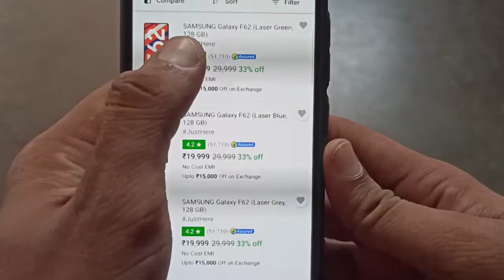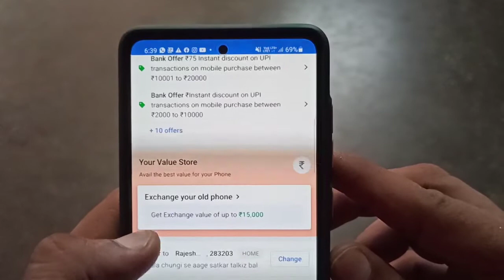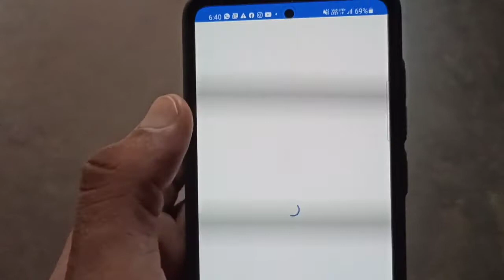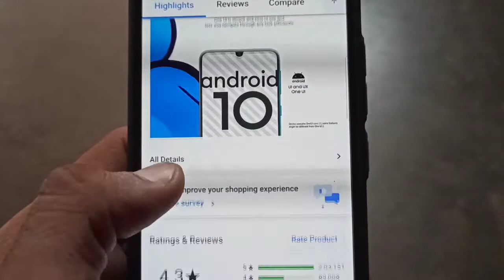Flipkart Mobile Bonanza Sale August 2021 | Raksha bandhan Offers 😍😍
Dosto es video me maine flipkart ki ak new sake ke bare me bataya h jo ki abhi start hui h or ye 23 August tk chalne wali h